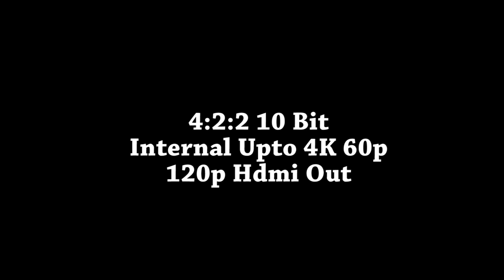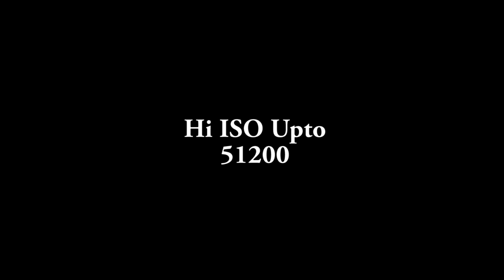Panasonic GH6 Leaked Specifications